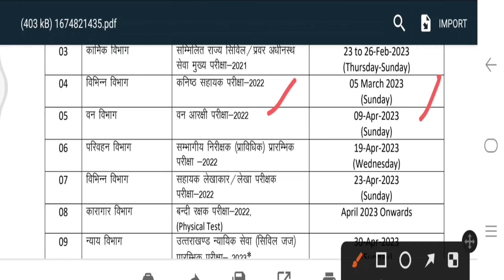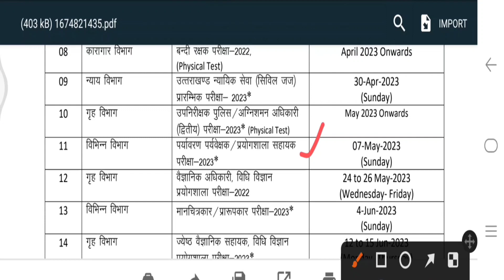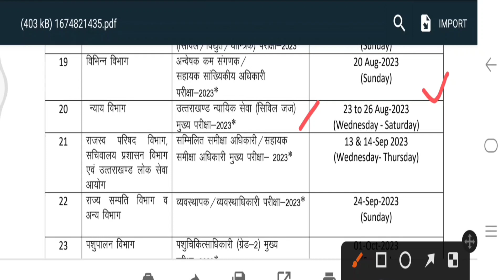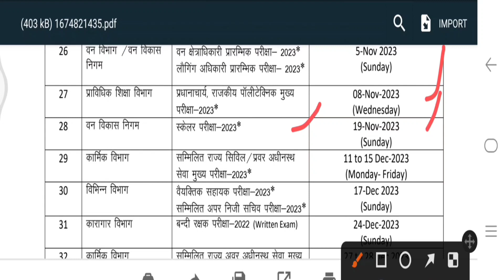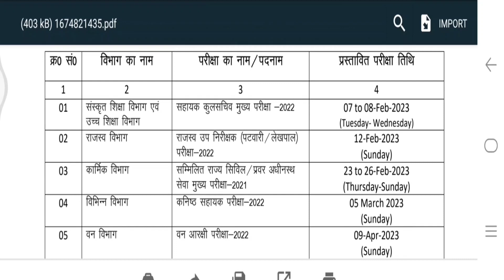बहुत बड़ी खुशखबरी,उत्तराखंड सरकारी भर्ती को लेकर आ गई बहुत बड़ी Update, सभी भाई बहनों के लिये बधाई😍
Telegram ☑️Link Join 👇👇
anmvacancy
staffnursevacancy
communityhealthofficer
uttarakhand jobs
10th pass govt job in uttarakhand 2023
Full Adv Link 👇👇